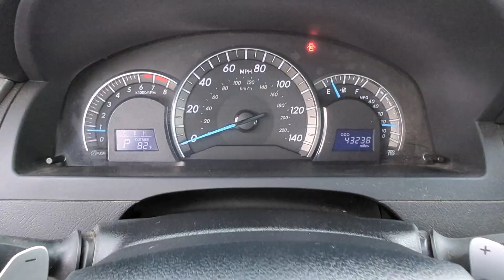2012 Toyota Camry Kennesaw, Marietta, Smyrna, Woodstock, Atlanta, GA P7776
Used 2012 Toyota Camry SE available in Kennesaw, Georgia at Town Center Nissan. Servicing the Marietta, Smyrna, Woodstock, Atlanta, GA area.

2310 Barrett Lakes Blvd NW

Odometer is 93989 miles below market average!brbrCARFAX One-Owner.brbrGray 2012 Toyota Camry SE FWD 6-Speed Automatic 2.5L I4 SMPI DOHCbrbrbrCamry SE, 4D Sedan, 2.5L I4 SMPI DOHC, 6-Speed Automatic, FWD, Gray, Black Cloth, ABS brakes, Alloy wheels, Electronic Stability Control, Heated door mirrors, Illuminated entry, Low tire pressure warning, Remote keyless entry, Traction control.brbrWe are the only Nissan Dealer in Georgia to be awarded the Global Award of Excellence in 2020!!!brbrCome visit the #1 Nissan Volume Dealer from 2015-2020!!!